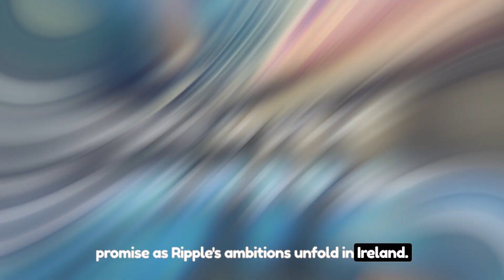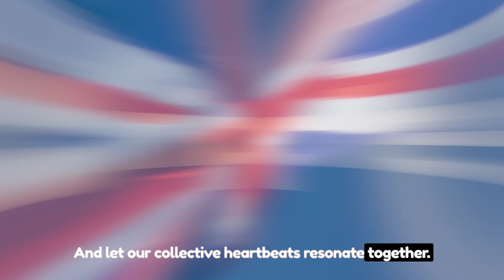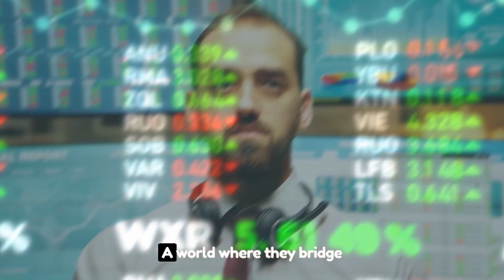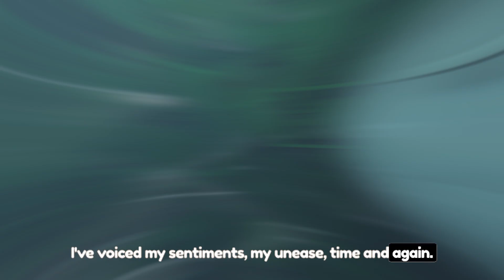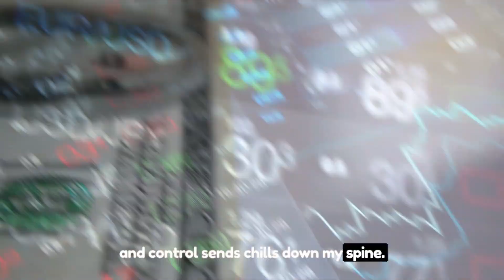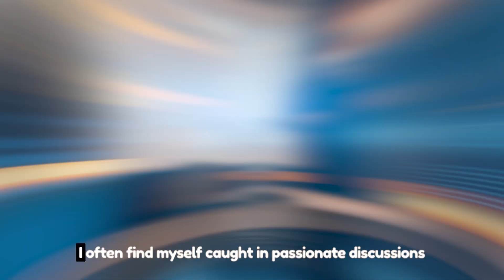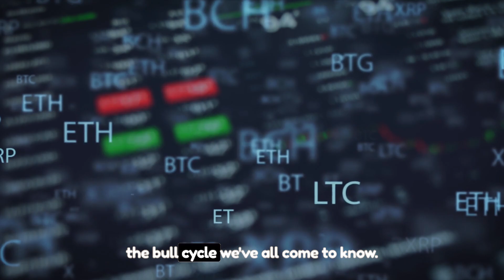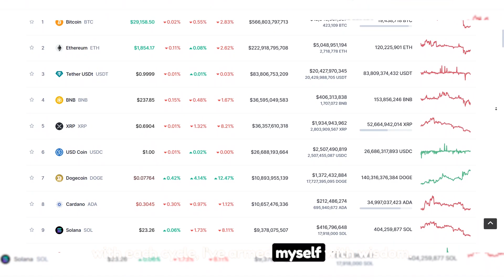RIPPLE XRP - THIS IS WHY XRP WILL SHINE BRIGHTER THAN MOST IN THE UPCOMING BULL SEASON!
RIPPLE XRP - THIS IS WHY XRP WILL SHINE BRIGHTER THAN MOST IN THE UPCOMING BULL SEASON! XRP NEWS TODAY, XRP PRICE PREDICTION